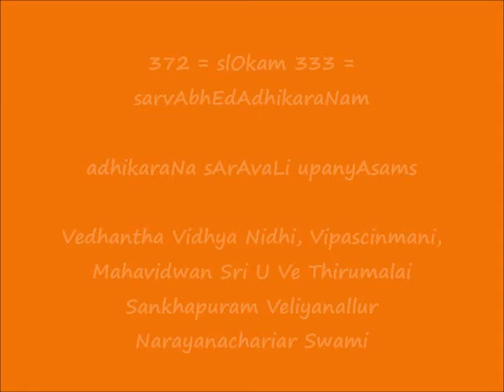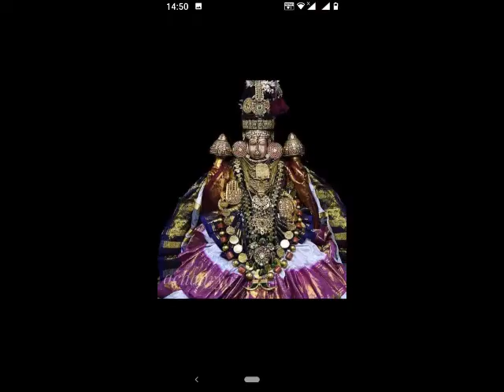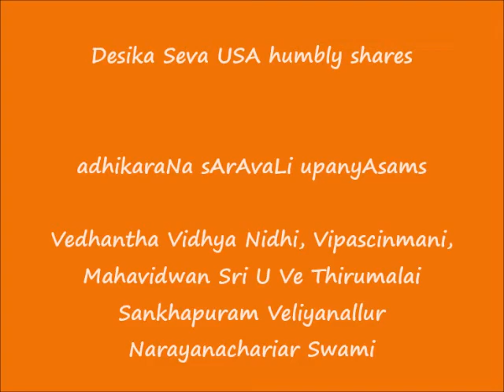372 = slOkam 333 - sarvAbhEdAdhikaraNam = adhikaraNa sArAvaLi upanyAsams